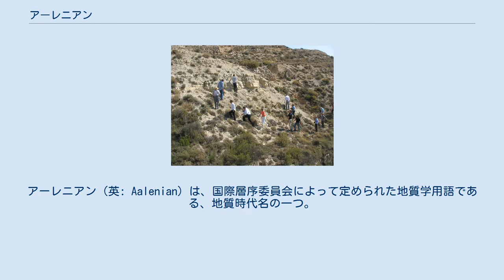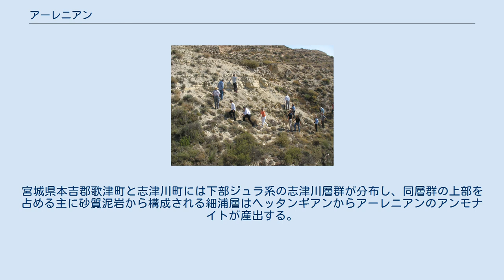アーレニアン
アーレニアン（英: Aalenian）は、国際層序委員会によって定められた地質学用語である、地質時代名の一つ。
1億7410万年前（誤差100万年）から1億7030万年前（誤差140万年）にあたる、中期ジュラ紀の最初の期である。
前の期は前期ジュラ紀最後の期トアルシアン、続く期は中期ジュラ紀2番目の期バッジョシアンである。
名前はドイツのバーデン＝ヴュルテンベルク州のアーレンに由来する。
 なお、「アーレン階」「アーレニアン階」という名称があるが、これらは時代を示すものではない。
「階」は地層に対して当てられる単位（層序名）であり、層序名「アーレン階、アーレニアン階」と時代名「アーレン期、アーレニアン期」は対を成す関係である。
詳しくは「累代」を参照のこと。
 スペインのアーレニアンのGSSP アーレニアンの基底はアンモナイトのレイオセラス属が初めて出現する地質柱状図中の場所として定義されている。
国際標準模式層断面及び地点(GSSP)はスペインのグアダラハラ県フエンテルサスの村の500メートル北方に位置する。
 新潟県蒲原山地足尾帯にはジュラ紀の付加体が存在し、そのうち砕屑岩が卓越する下部ユニットはプリンスバッキアンからトアルシアン/アーレニアン境界までに相当する可能性がある。
中期ジュラ紀の付加体は蒲原山地中央部から東部、帝釈山地、足尾山地、魚沼山地西部に分布するが、地質時代が特定されたものは足尾山地のものだけである。
宮城県本吉郡歌津町と志津川町には下部ジュラ系の志津川層群が分布し、同層群の上部を占める主に砂質泥岩から構成される細浦層はヘッタンギアンからアーレニアンのアンモナイトが産出する。